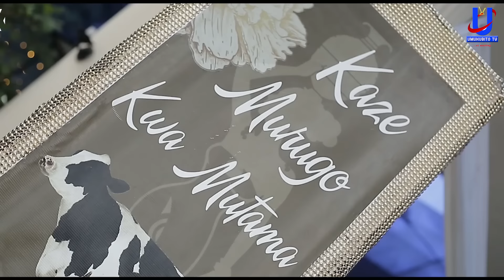Insolite zabaye muri DOT ya JUSTE GAEL//Umunezero waruhari//Abatumire baratangaye barararyohewe cane